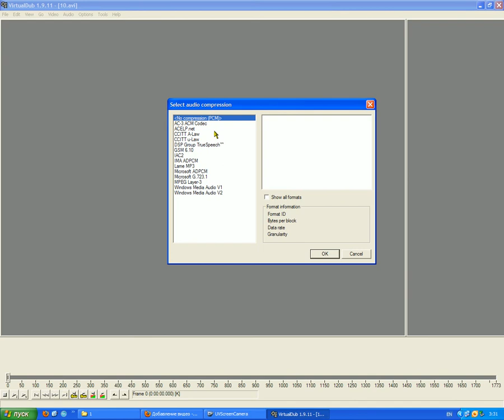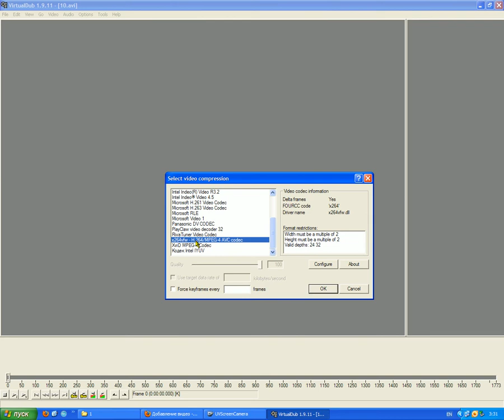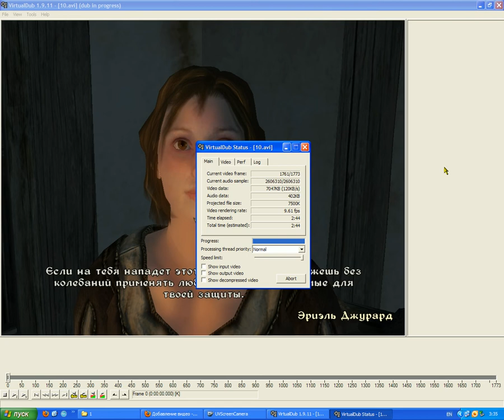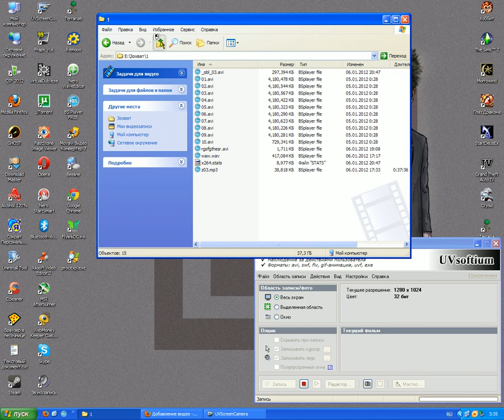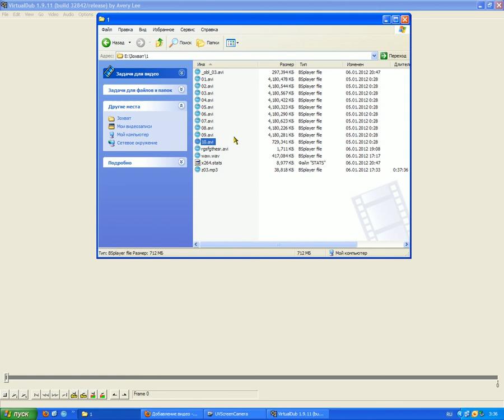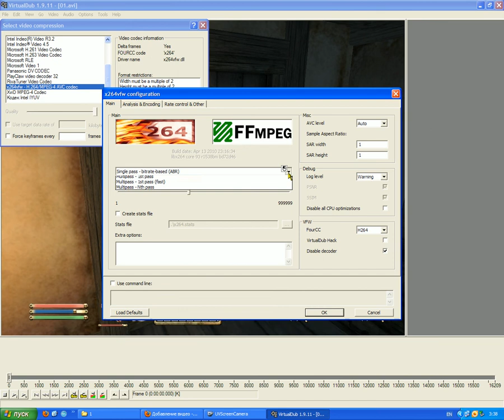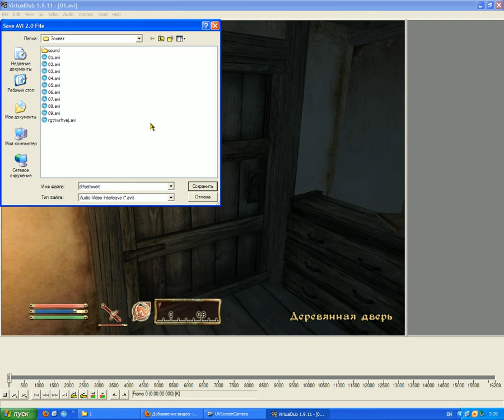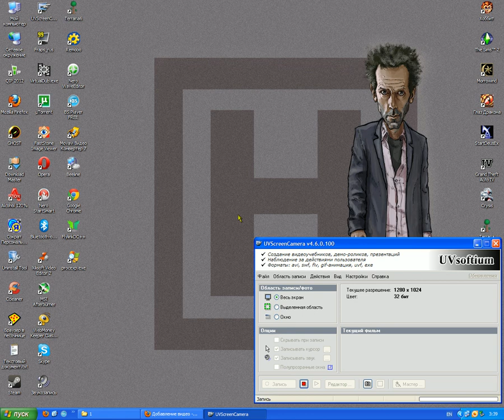В помощь начинающему летсплейщику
В данном видео я попытался вкратце обобщить свой опыт в использовании программы VirtualDub, которой я пользуюсь для обработки роликов, созданных фрапсом.